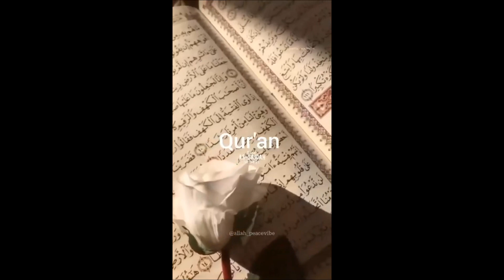islamic video status 1047